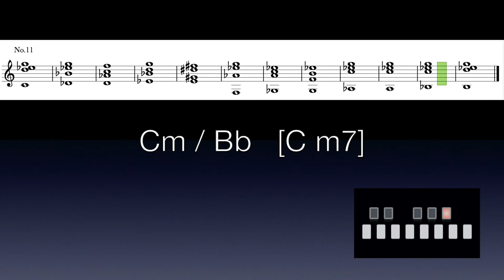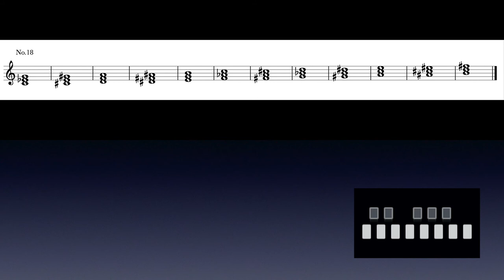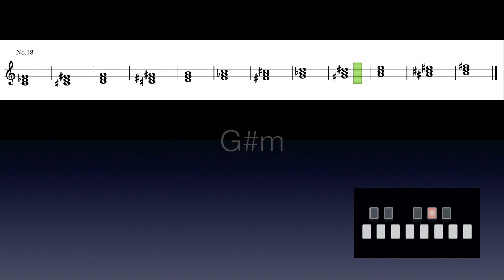[ Roland J-6 ] Chord Book Part 2 : Chord Set No.11 - 20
Roland J-6 Aira Compact Chord Sequencer
Chord Set No.11-20
  No.11 : Pop Min
  No.12 - No.13 : Jazz Min
  No.14 : Oct Stack
  No.15 : 4th Stack
  No.16 : 5th Stack
  No.17 - No.20 : Utility

-Errata-
  Chord Set No.13 [A#]
    Error : Bb7
    Correction : Bbm7

(preliminary version : Actual machine verification is not attempted)

Roland_J-6